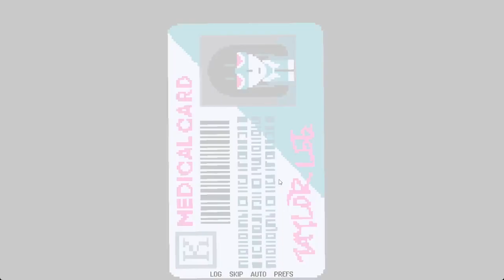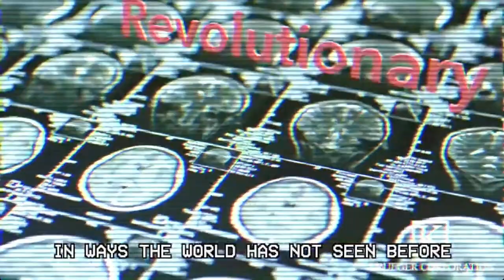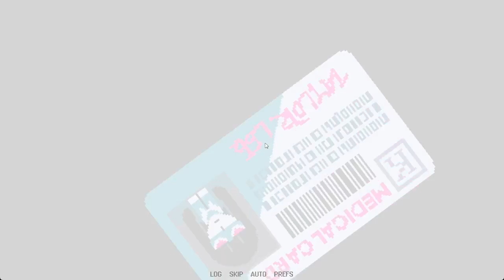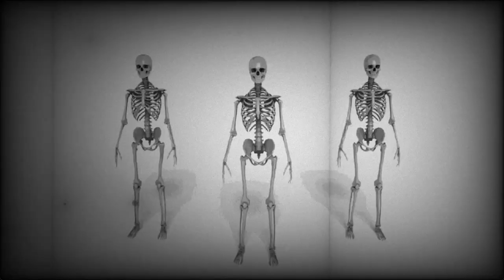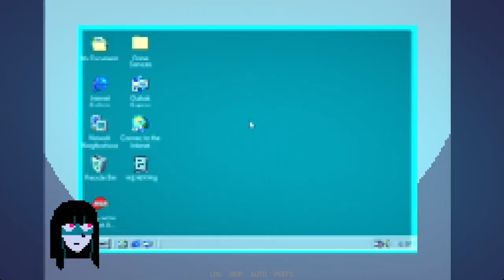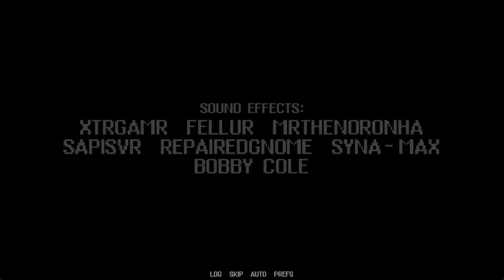Therapy With Dr ABERT Krueger [sorry i lost the sound]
i was bored so i uploaded this